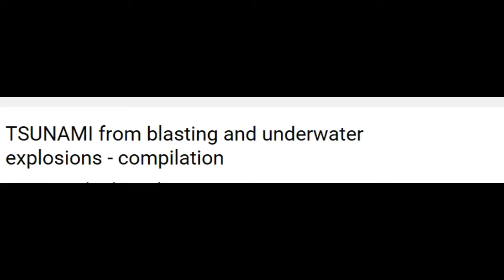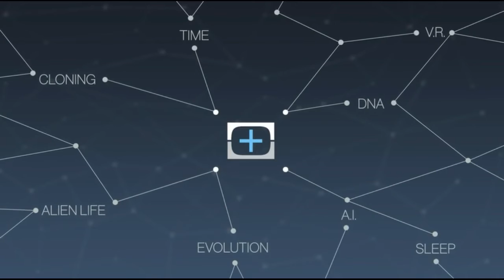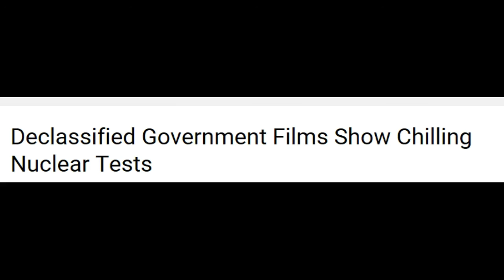Technology and Big Waves Of Mass Destruction!